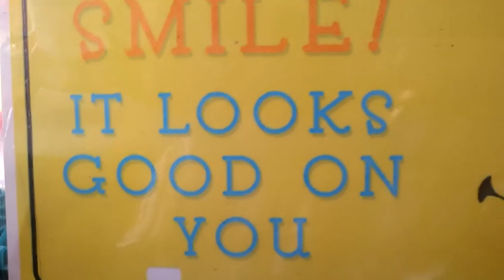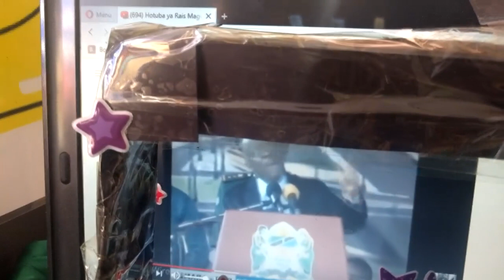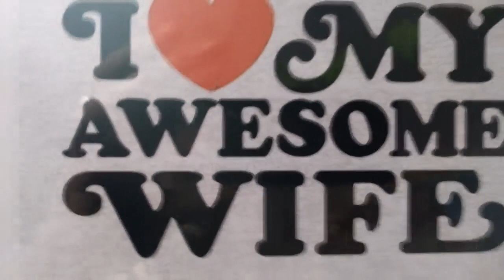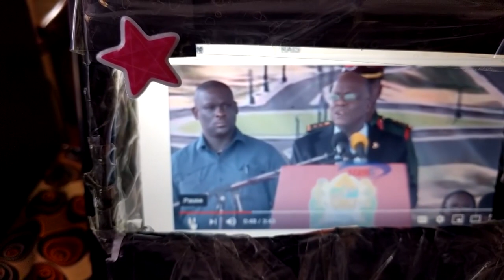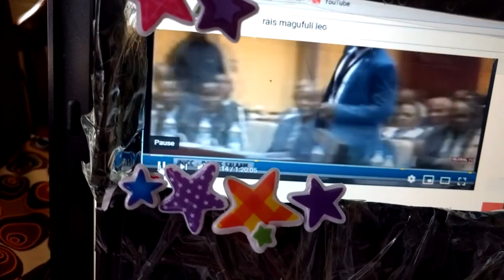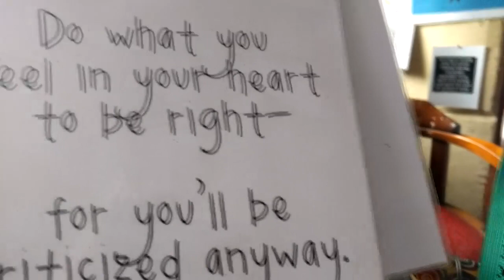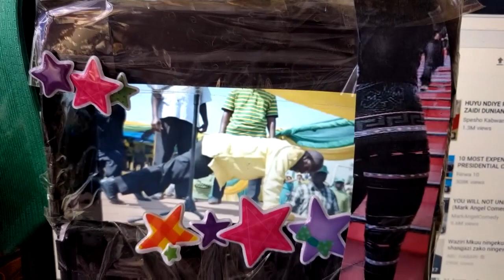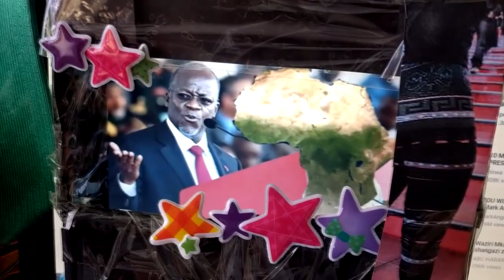Magufuli anavyojua kutekenya . PAUL NELSON MWAIPOPO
Raisi Makufuli ana sayansi ya ajabu sana,utekenyaji wake utakushangaza sana.